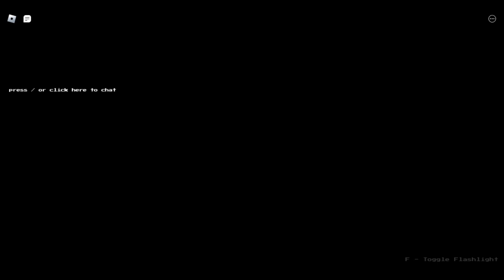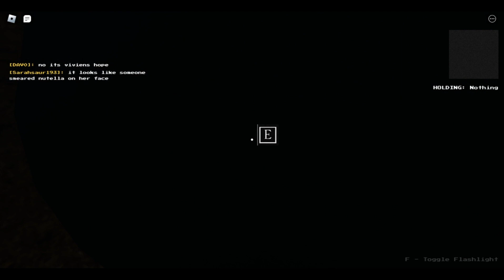Rat House (part 1)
ps1 looking graphics on goooood